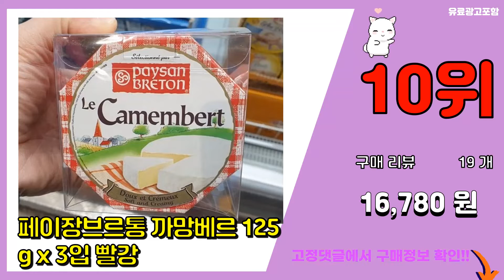까망베르치즈 추천 판매순위 Top10 || 가격 평점 후기 비교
❤️❤️❤️요즘 가장 많이팔린 까망베르치즈 추천❤️❤️❤️

[00:01]
10위. 페이장브르통 까망베르 125g x 3입 빨강 [16,780원]

[00:06]
9위. 상하치즈 까망베르치즈, 100g, 1개 [4,540원]

[00:11]
8위. 프레지덩 까망베르쁘띠 치즈, 125g, 1개 [5,260원]

[00:16]
7위. 일드프랑스 쁘띠 카망베르 치즈, 125g, 1개 [8,320원]

[00:21]
6위. #[치즈파티]그랑도르 까망베르 치즈 125gx6개, 단품   [27,000원]

[00:26]
5위. 프레지던트 쁘띠 까망베르 치즈 아이스박스 포장, 3개입, 단품 [15,190원]

[00:31]
4위. TOINOU 토이노우 까망베르 치즈 125g, 추천 [4,290원]

[00:36]
3위. 토이노우 브리치즈 125g +까망베르 치즈 125g, 1세트 [12,290원]

[00:41]
2위. 코스트코 프레지덩 쁘띠 까망베르 치즈 125g x 3개 [18,000원]

[00:46]
1위. 페이장브르통 까망베르치즈, 125g, 3개 [13,020원]